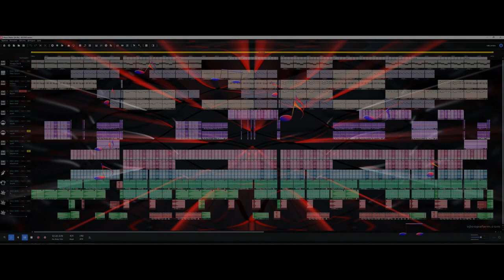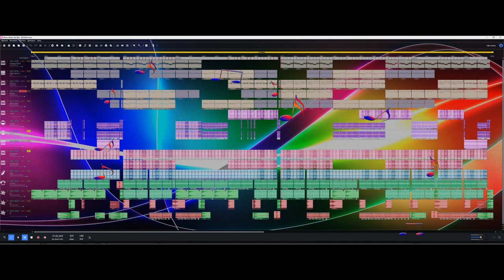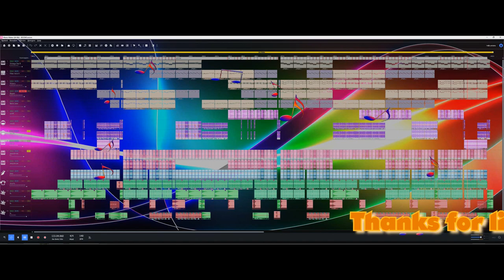BOOM! (Magix music maker) Free Eurodance music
This one, BOOM! is another result of me, playing with my Magix music maker D.A.W. Trying to get as close as i can to the 90's Eurodance vibe. What do you think?
My editing skills are not top notch but you can see how i made it and it's not that boring. That, to me, is the most important. I'm working with relative cheap tools. It's just a hobby.
If you think i suck, let me know too and tell me what can be improved, so i can learn.
I appreciate you and hopefully see you the next time as well. Thanks.
If you like it so much that you want to use my creations for your own project, you can. it's free of copyright and royalties and creative commons all the way baby.😉 just use a mp3 converter.
Okay, enough talk, let's Eurodance.